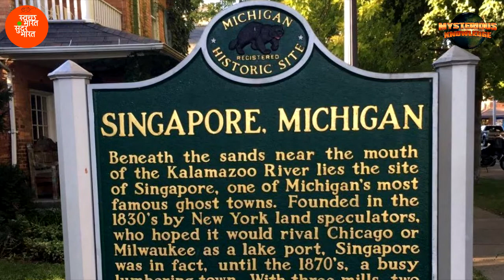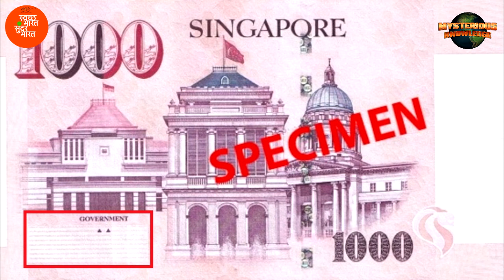सिंगापूर के बारें में ये बातें नहीं जानते होंगे आप Unknown Facts About Singapore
Singapore, an island city-state off southern Malaysia, is a global financial center with a tropical climate and multicultural population. Its colonial core centers on the Padang, a cricket field since the 1830s and now flanked by grand buildings such as City Hall, with its 18 Corinthian columns. In Singapore's circa-1820 Chinatown stands the red-and-gold Buddha Tooth Relic Temple, said to house one of Buddha's teeth.

Welcome to Mysterious Knowledge- Hindi

Mysterious Knowledge is the best channel to binge watch on list videos about shocking, controversial, mysterious, funny, weird and mind-blowing facts.

Our Videos

✅गूगल के बारे में ये बाते नहीं जानते होंगे आप -Amaging Facts About Google In Hindi